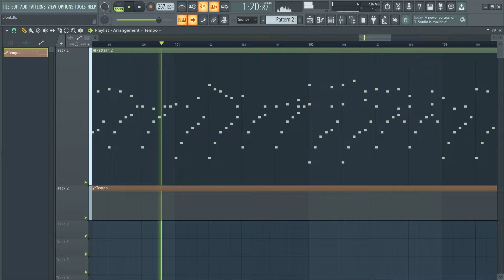0.001% of Mozart's Power...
I hope you enjoy this video! Also, I got possessed by classical composers, so thats new :|